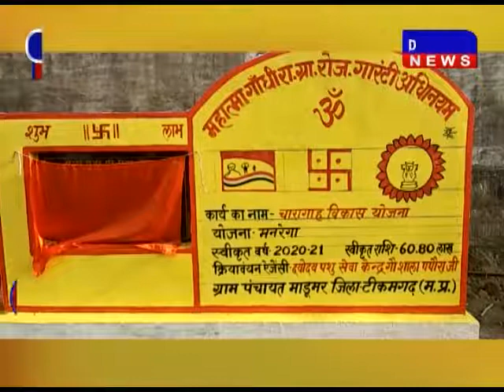टीकमगढ़- पपौराजी में किया गया दयोदय गौशाला का विधिवत शुभारंभ DAKHAL NEWS//